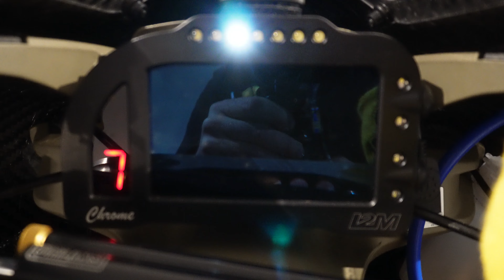Ducati Panigale V4R in Oschersleben, Ducati4you 2024, Onboard Lap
Wir waren im September bei Ducati4you in Oschersleben.